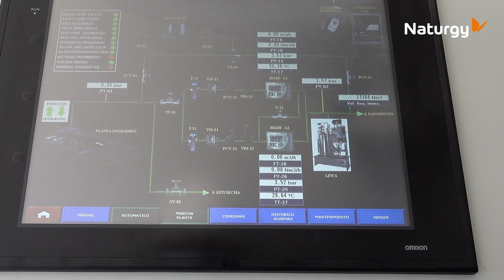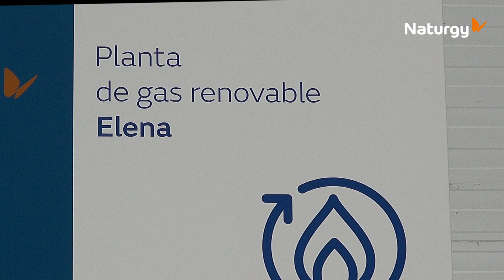Planta Elena (II)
¿Quieres saber cómo funciona la planta Elena?  ¿Quién consumirá el gas renovable que aquí se produce? ¿Y por qué contribuye a la economía circular? 🌾 🍃 Nos lo cuenta en este vídeo nuestro compañero Ignasi Mallol desde la propia planta.